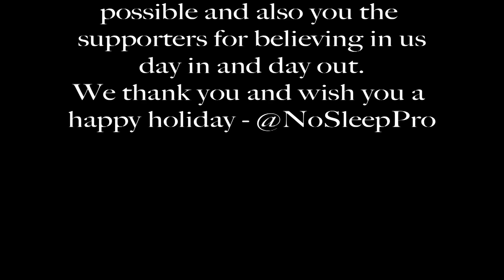No Sleep Pro's Holiday Special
something special for the fans and supporters